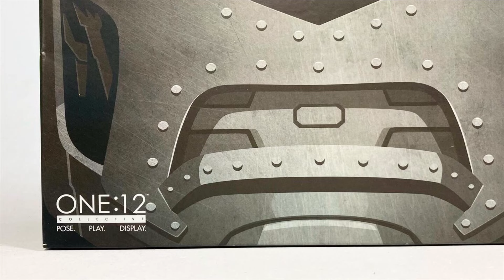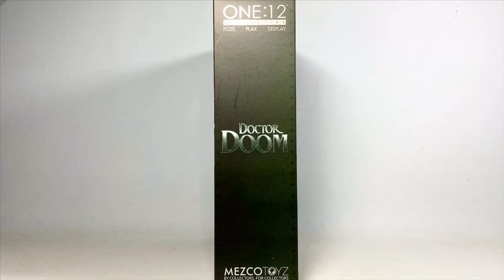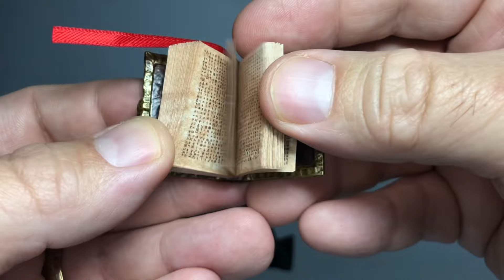MEZCO ONE:12 Collective | DOCTOR DOOM | Vídeo en Español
Marvel One:12 Collective Doctor Doom
Finalmente mezco nos entrega el Doctor Doom para su línea One:12 Collective y no decepciona… sin duda Jack Kirby y Stan Lee estarían orgullosos de esta figura!
Victor Von Doom viene bien representado con un par de rostros, tres máscaras y un montón de accesorios para combatir a los Fantastic Four, Spiderman o cualquier otro superhéroe de Marvel que se atraviese!

G.I. Joe One:12 Collective Road
Big Bad Toy Store